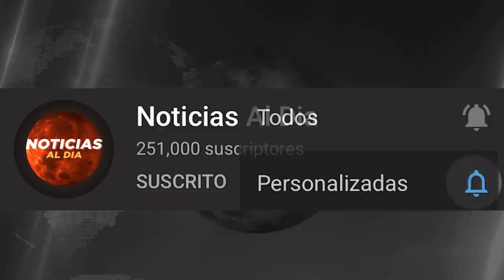RUSIA Y UCRANIA HOY NOTICIAS 09 DE MARZO 2022, INCREIBLE NUEVO MENSAJE PUTIN ULTIMA HORA PRESTAMO